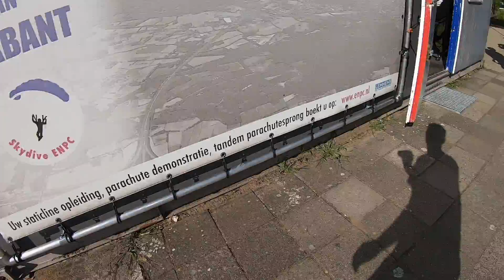Tandem Angelique @ Skydive ENPC [06-09-2020]